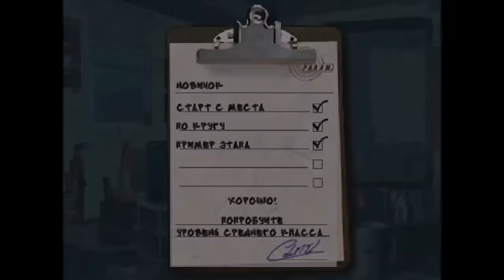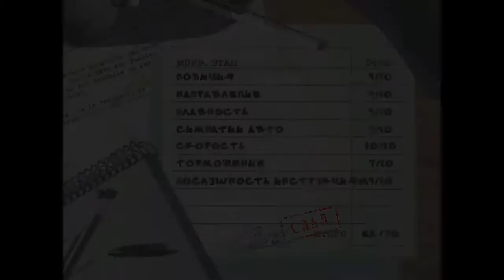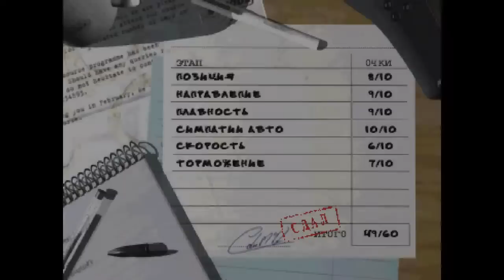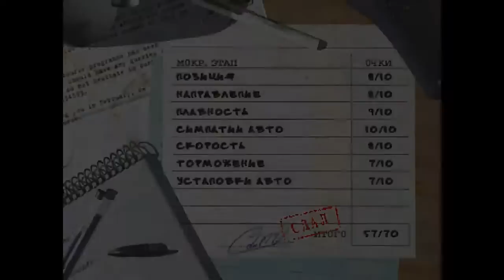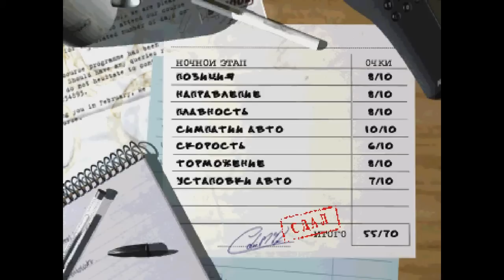Прохождение Colin McRae Rally часть 1 "Водительская школа"